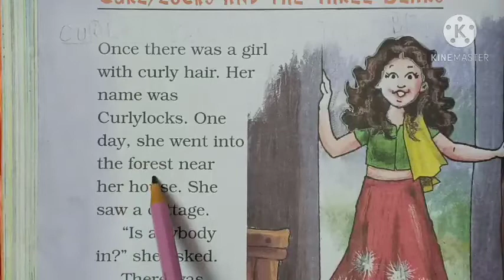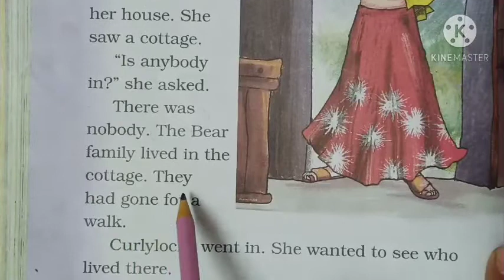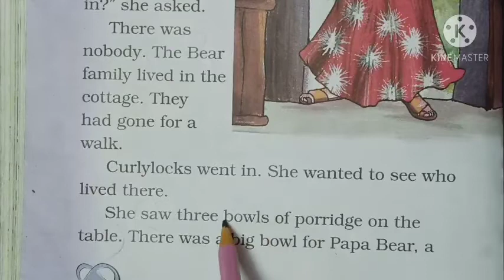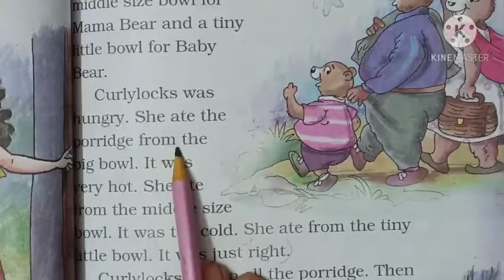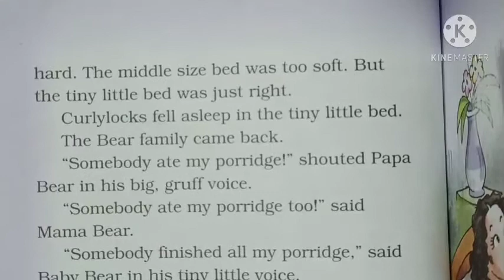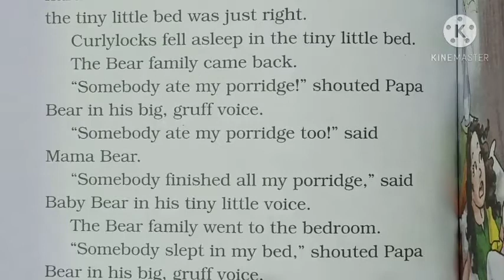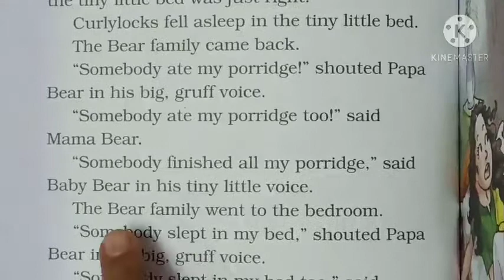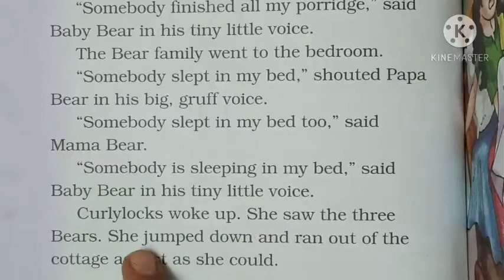November 27, 2020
Lesson 12 Curlylocks and the three bears Class II NCERT English